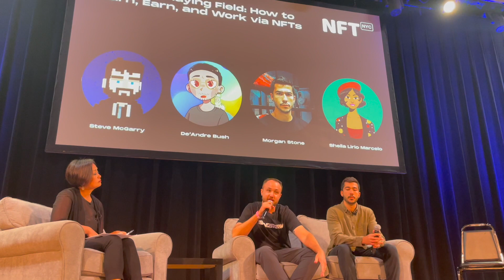NFT NYC PANEL: LEVEL THE PLAYING FIELD / WORK VIA NFTS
In this episode, I share my panel from NFT NYC with Sheila from ProofofLearn and Morgan from RooTroop.

Nothing herein shall be construed to be financial, legal, or tax advice. The content of this video is solely the opinions of the speaker who is not a licensed financial advisor or registered investment advisor.